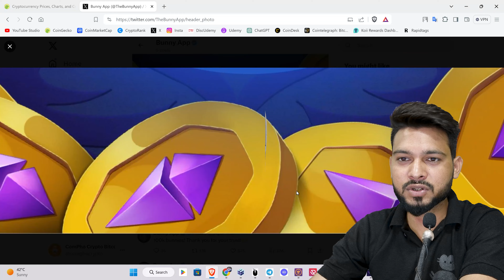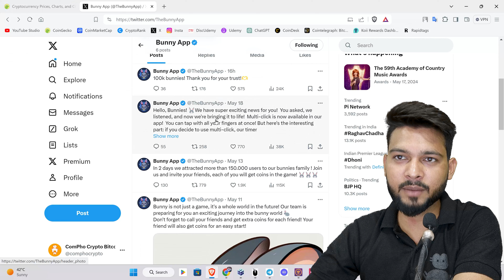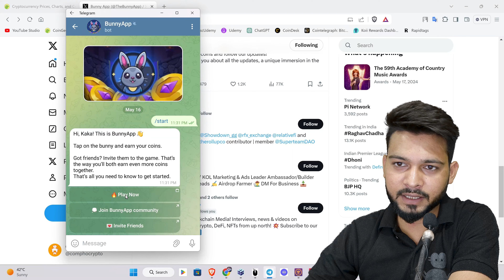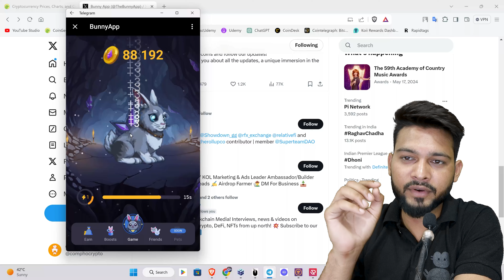Bunny New Telegram Mining App - Q3 - 2024 Listing 🥳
🚀Crypto Bitcoin Par Apka Swagat Hai!🚀

Humare saath crypto ki duniya mein kho jao! Chahe aap ek pro investor ho ya phir newbie, humara channel hai sab kuch jahan aapko milta hai crypto, Bitcoin, altcoins, blockchain tech, aur sabse latest trends ke baare mein Knowledge.

💡 Yahaan, aapko milega gyaan se bharpur content, analysis, aur tutorials jo aapko madad karenge crypto duniya ke complexities ko samajhne mein. Bitcoin ke fundamentals se lekar emerging altcoins ke potential tak, hum sab cover karte hain.

Har Roj Channel par naye videos aate hain, taaki aap hamesha latest crypto news, trading strategies, aur investment tips se updated rahein.

🔍 Humare crypto premi samuday mein shamil ho kar humse interact karein. Har video ke neeche comment section mein aaiye aur apne sawaalon ka jawab paayein. Hum aapke comments ka intezaar karte hain!

Shukriya ki aap hamare saath hai is crypto safar par! Chaliye saath mein dekhte hain ki finance ka future kahan le jaata hai. 💰🌐

telegram new mining app,
new telegram earning bot,
telegram crypto mining bot,
telegram mining bot legit,
telegram crypto mining,
free ethereum telegram bot,
crypto mining on telegram,
mining in telegram,
mining bot telegram legit